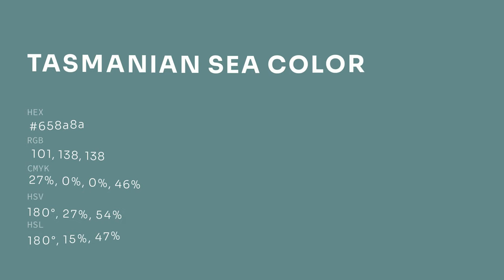Tasmanian Sea color 658a8a hex color - Blue color - Warm color 658a8a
What color is Tasmanian Sea ? 658a8a hex color - Blue color - Warm color 658a8a

Hex 658a8a Color Code is also known as Tasmanian Sea color.